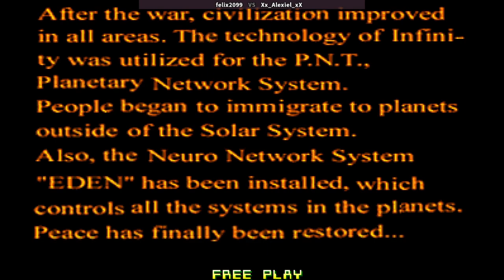Mars Matrix | felix2099 VS Xx_Alexiel_xX | 🇲🇽🇲🇽 Fightcade CPS2 CAPCOM Mars Matrix (000412 USA)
1/28/2024, 6:40:13 AM